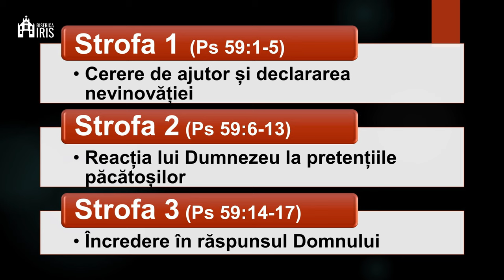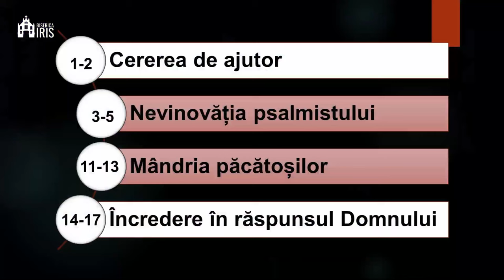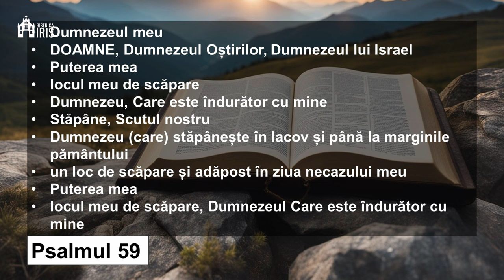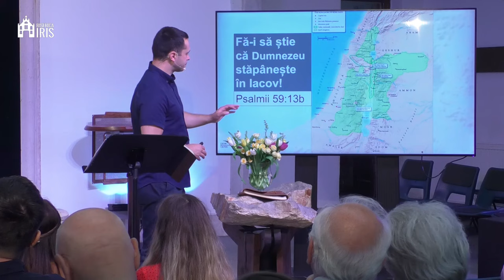Manu Oltean - Locul meu de scăpare | Psalmul 59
Biserica Iris Cluj Napoca - mesaj de încurajare și zidire spirituală, rostit de pastorul Manu Oltean, în data de 2 iunie 2024. Predici pentru vremuri grele